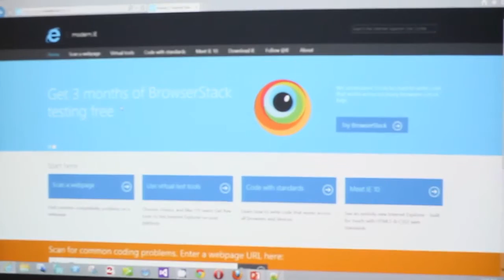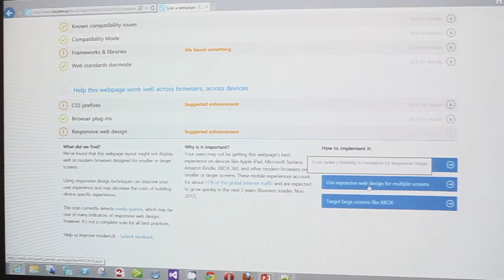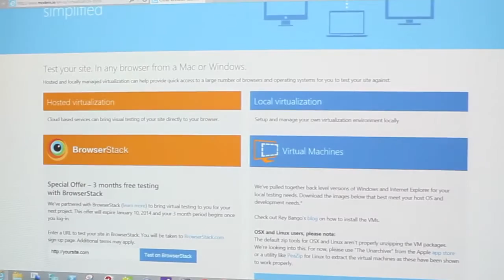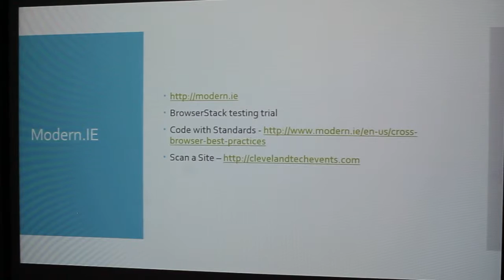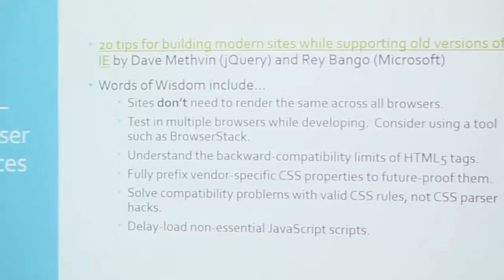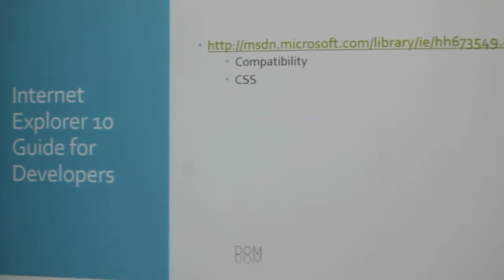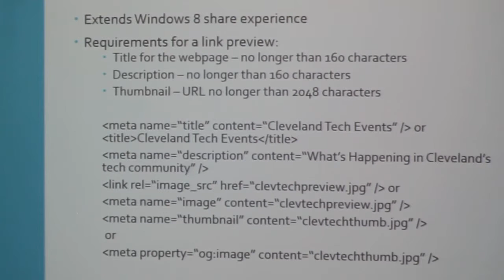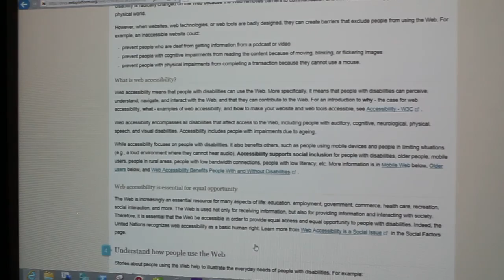Part Four: Sarah Dutkiewicz speaks at Cleveland WPF User Group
Details about this event from Cleveland WPF User Group:

The Cleveland WPF User Group is devoted to Windows Presentation Foundation and Silverlight technologies.  The meetings are held every 3rd Tuesday discussing a variety of topics related to WPF and Silverlight.  The meetings are free and open to the public.  In addition, prizes such as software, books, and t-shirts are awarded at every meeting.  Afterwards, many members meet at a local restaurant to network and socialize.  Please join us at the next meeting and see it all first hand.

Topic: What's New in the Microsoft Web Space By Sarah Dutkiewicz

Description: We will look at some cool tools and updates from the past gathering.  Things we'll cover include ASP.NET and Web Tools 2012.2, TypeScript, All-in-One Code Framework, and tools for painless web development for Internet Explorer.

Bio: Sarah Dutkiewicz is a seasoned technology professional and has been working in a variety of technologies for over a decade. Sarah's well-rounded background includes roles as technical support, desktop support, database administrator, system administrator, professional developer, and business owner. Sarah's true passion comes from developing software with great user experiences. She is a Microsoft MVP in Visual C# and is deeply passionate about the technical community. Sarah's many community activities include blogging, running a technical community website, planning events, book writing, and speaking at local and regional conferences. Sarah is the owner of Cleveland Tech Consulting, LLC and the owner and administrator of Cleveland Tech Events.

Date: Tuesday, March 19, 2013, 6:30 PM - 8:30 PM
Click here to set a reminder in your Outlook calendar!

Location: DeVry University
4141 Rockside Rd., Room 115
Seven Hills, OH 44131

Please use this number for any questions or last minute
directions, if needed. It will be available until the start of the meeting.

Cost: Free (Open to the public).   Feel free to invite a friend!

Prizes: Books, software, and T-Shirts courtesy of Microsoft

Networking: Feel free to join us afterwards at Mavis Winkle's (Independence) for some refreshments while talking shop and socializing.